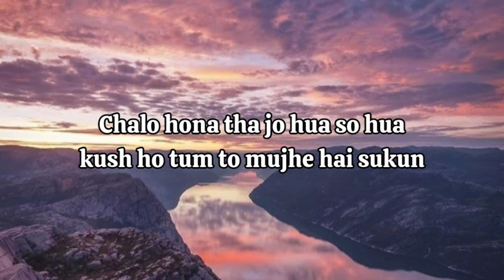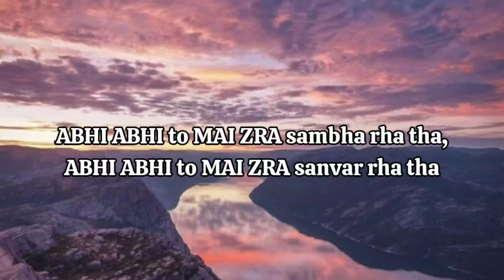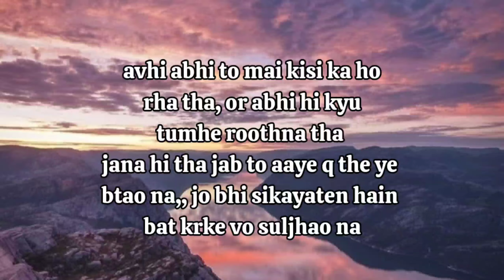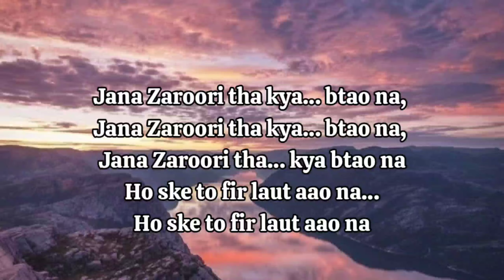Jaana Zaroori Tha - (Lyrics) | Tejas Gambhir | Shray Rai Tiwari | Shanawaz N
👍 Hit like if you enjoyed this video

Music Credits

Song - Jaana Zaroori Tha
Written Composed and Sung by - Tejas Gambhir
Music Supervisor - Mourjo Chatterjee
Music Arrangements - Tejas Gambhir

Live Instrumentation:
Bass Guitar - Manas Chowdhary
Drums - Tanmay Ray Choudhary
Lead Guitars - Kandarpa Kalita
Grand Piano - Kushal Bharatia
Strings Orchestration - Yogesh Pradhan
Live Rhythms & Percussions Arranged & Performed by Dipesh Varma
Additional Music Production - Gaurav Korgaonkar

Mix & Mastering - Rahul M Sharma
Recording Engineers - Rahul M Sharma / Shane Macwan
Recorded At AMV Studio and P-Cube Studio
Production Manager - Badsha Talukdar

Video Credits

Featuring - Shray Rai Tiwari
Producer - Mourjo Chatterjee
Director - Shanawaz Nellikunnil
Cinematographer - Emil Ashok
Editor - Shanawaz Nellikunnil, Rinkesh Makwana
Chief AD - Velanie Fernandes
Executive Producer - Ayudh Roy
Associate Producer - Rajdeep Chowdhry
Supervising Producer - Dibya Chatterjee, Anirban Halder
Line Producer - Naezen D’Souza
Choreographer - Glavan D' Mello
Art Director - Valeriya Polyanychko, Kimberly do Rego
Costume Stylist - Kimberly do Rego, Valeriya Polyanychko
Makeup Artist - Hazel Joanna
Animation - Ashutosh Banik
Colorist - Anindya Ray
BTS - Chetan Morajkar
Drone Operator - Viraj Dhaimodkar (TheWeaero), Isaiah Oliveira
Camera Rental : Garfield Oliveira
Transport - Sagar Gadekar
Production Assistant - Yogesh Mandrekar
Accounts Head - Dheeraj Gupta
Artist Management - On Stage Talents & Entertainment Pvt Ltd
Production House - Handykraft Pictures
Designer - Nazre Irshad

Supporting Cast:
Zara Kharob
Sumali Khaniwale
Somak Chaudhary
Ashley do Rego
Leslie do Rego
Kimberly do Rego
Anirban Halder
Valeria Polyanychko